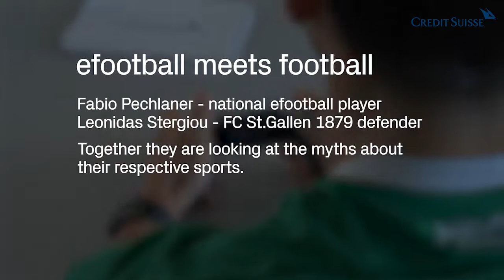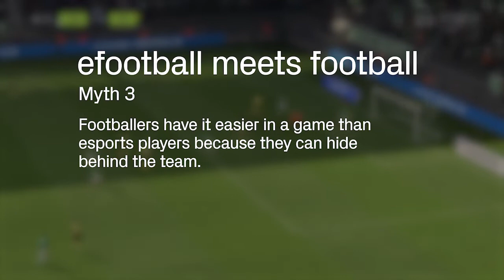efootball meets football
We give you exciting, exclusive insights thanks to our football commitment. Fabio Pechlaner, Swiss national efootballer, and Leonidas Stergiou, defender for FC St.Gallen1879, dispell the biggest myths of their respective sports.